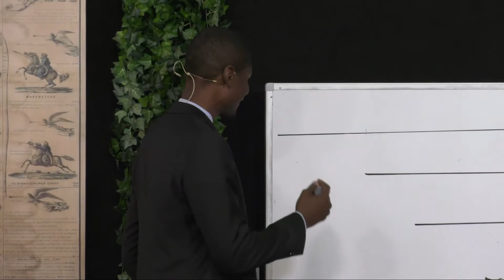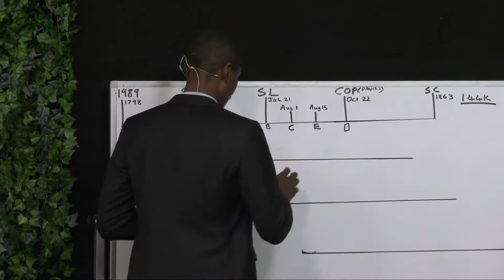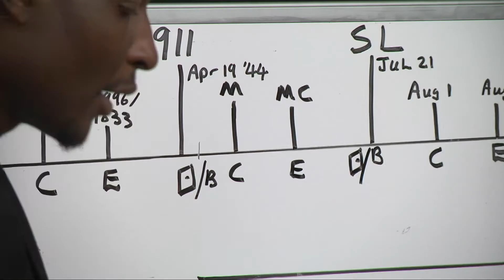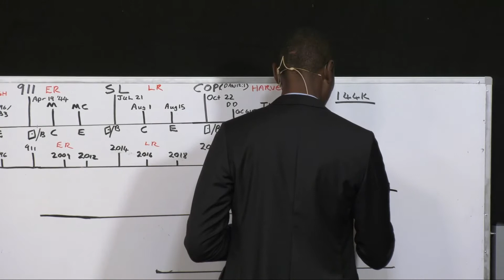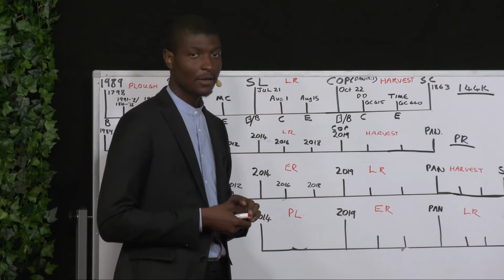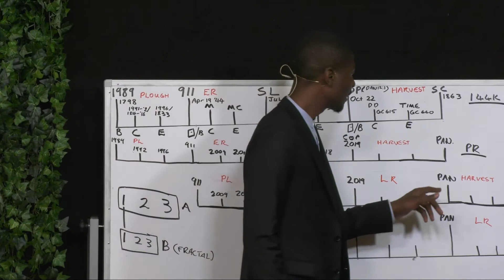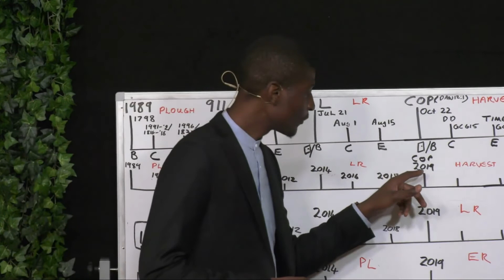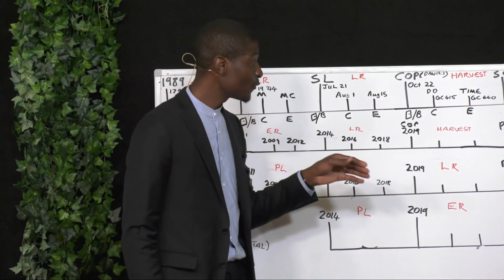CMI Août 2019 - 6. (24) - Thabo Mtetwa - La Structure Des Lignes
Camp meeting international organisé par le ministère indépendant Future is Now (F.I.N.) du 25 août au 2 septembre 2019 à Warburg en Allemagne. Les orateurs sont Tess Lambert, Thabo Mtetwa, et Parminder Biant.  Le message de l'égalité et de la loi du dimanche ont été présentés.